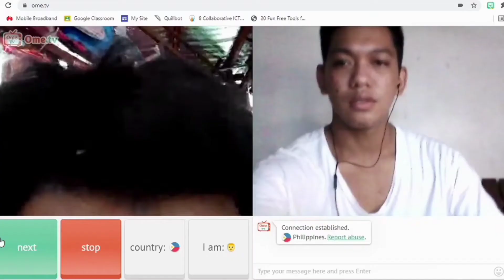I MEET FRANCINE DIAZ ON OME TV ( PINA KILIG KO SIYA 💓)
What it's up mga ITOY!